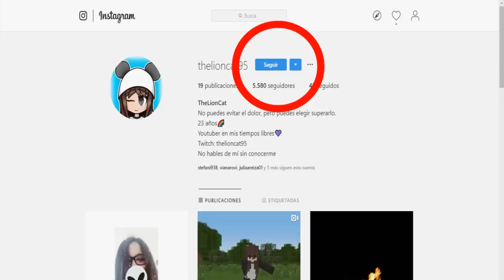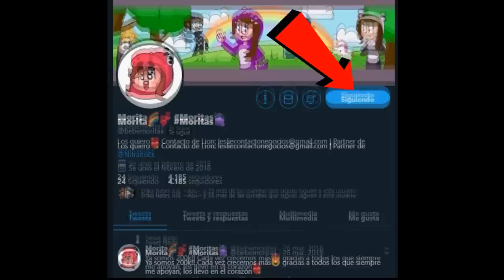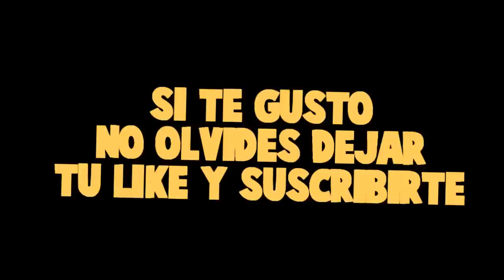ESTO PASA CUANDO MIRAS ESTA LUNA A LAS 3:00am en MINECRAFT😭